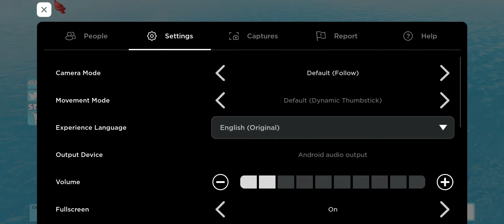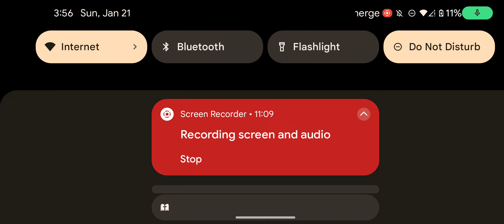playing shark bite classical on Roblox part 3 (sorry you can't understand what I Saying in the video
this is part 3 of SharkBite classical can you believe it?🤣🤣